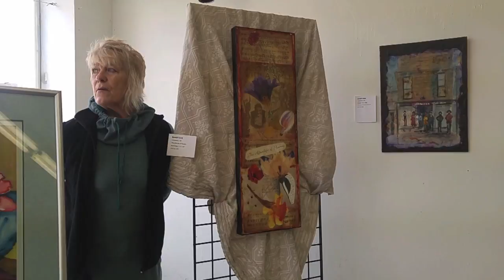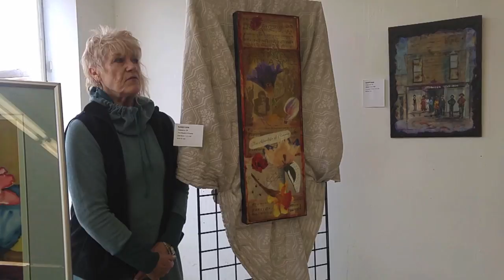Clatskanie BLOOM spring art show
Several community members gathered for the grand opening of the Clatskanie BLOOM spring celebration of art 6 p.m. on March 17. The show continues through Sunday.